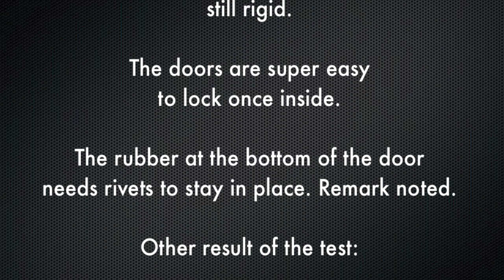Phoenix (converted Secma F16) gullwing doors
Eric came all the way from South of France to see my Phoenix. The Phoenix is a converted Secma F16 (small, but fast car) with new body panels. He wanted to see the gullwing doors.

This video was the second time he tried to enter and exit the car. First time was as quick as this one.

Result: Eric wanted to have the second prototype doors set.